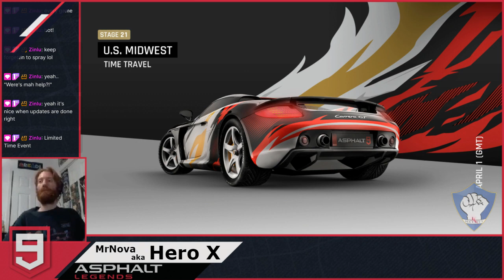Asphalt 9: Legends - Porsche Carrera GT Special Event - Stage 21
We check out the twenty-first stage of the new Porsche Carrera GT special event in Asphalt 9: Legends on Nintendo Switch! The Porsche 918 Spyder has been developed fully, consistently and from the ground up as a performance hybrid with plug-in technology!